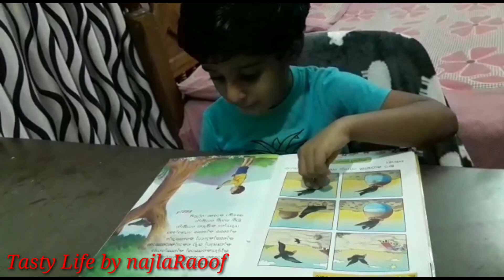നിങ്ങൾ ഈ കഥ കേട്ടിണ്ടുണ്ടോ?. Tasty Life by NajlaRaoof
റിദുവിൻ്റെ കഥ പറയൽ.എല്ലാവർക്കും മനസ്സിലാക്കുന്നുണ്ടോ?